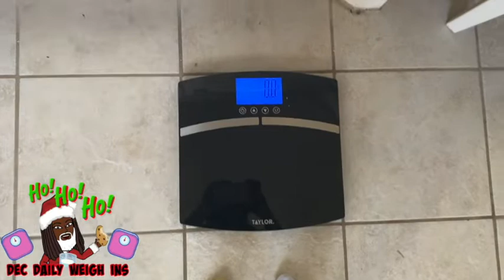DECEMBER DAILY WEIGH INS | WEIGHT LOSS FOR THE HOLIDAYS |DAY 7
DECEMBER DAILY WEIGH INS | WEIGHT LOSS FOR THE HOLIDAYS |DAY 6

SEASONS GREEETINGS, VOL.1
THE GIFT